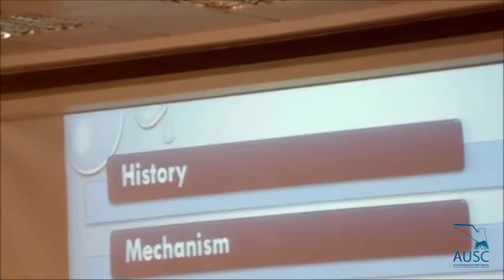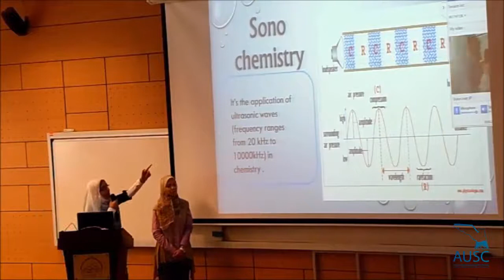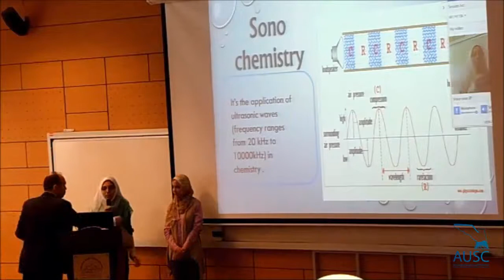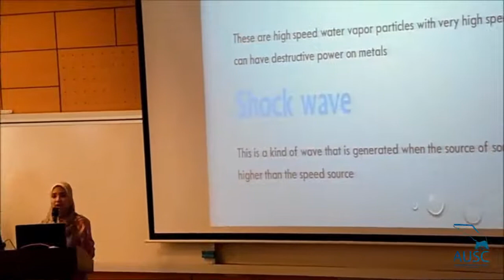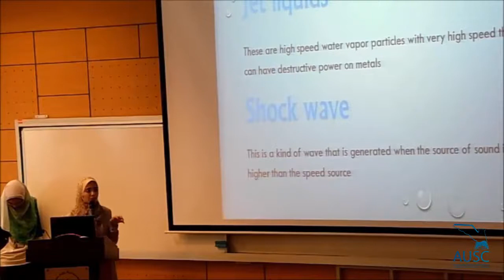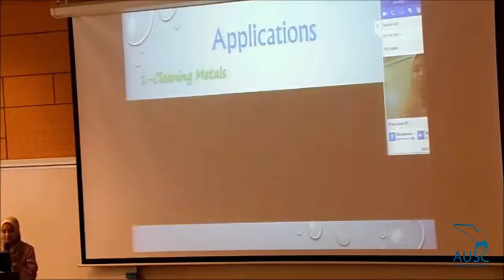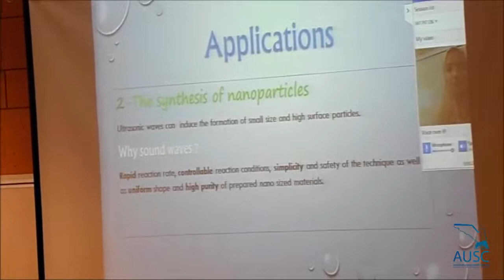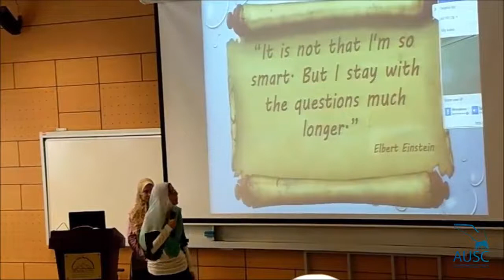Sono-Chemistry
By:
Rohanda Hamed
Zeinab Ragab